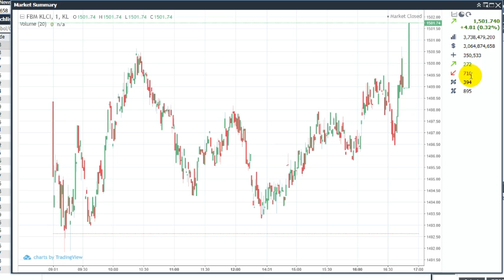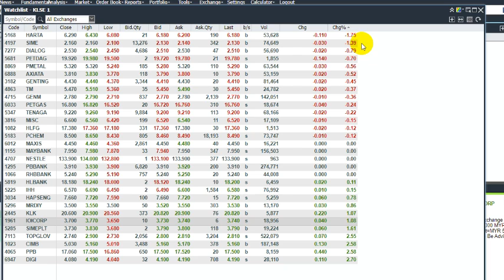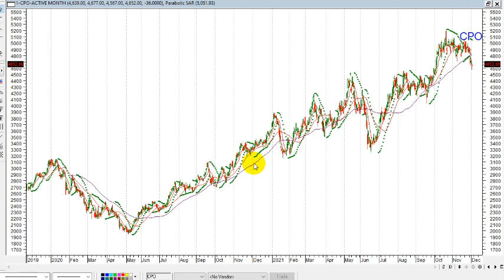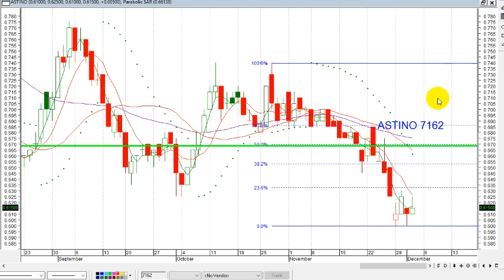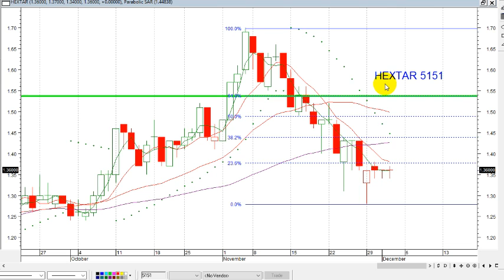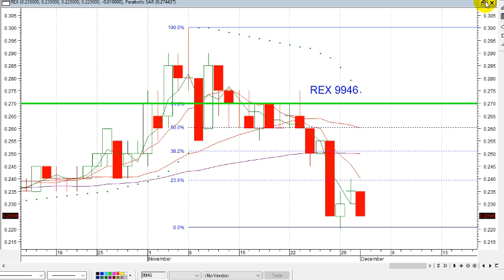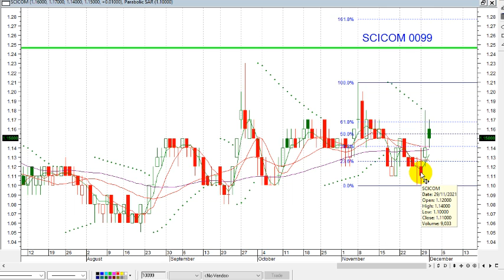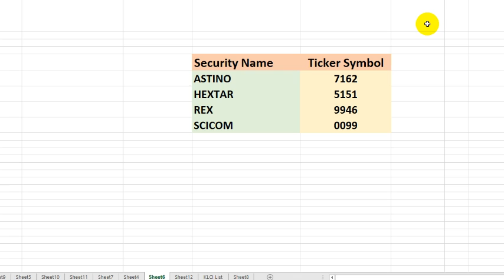KLSE SELECTION OF TRENDING STOCKS FOR 03 DEC 2021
IKLAN &&&&&&&&&&&&&&&&&&&&&&&&&&&&&&&&&&&&&&&&&&&&&&
Security Name Ticker Symbol
ASTINO 7162
HEXTAR 5151
REX 9946
SCICOM 0099